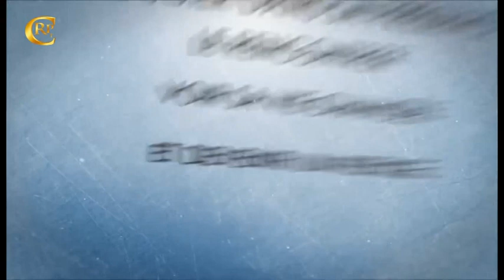CAD 2018 Vivre dans la puissance - Jérémy Sourdril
CAD 2018 - Conférence Accélération Divine
Message de l'orateur invité : Prophète Jérémy Sourdril directeur EMCI TV.